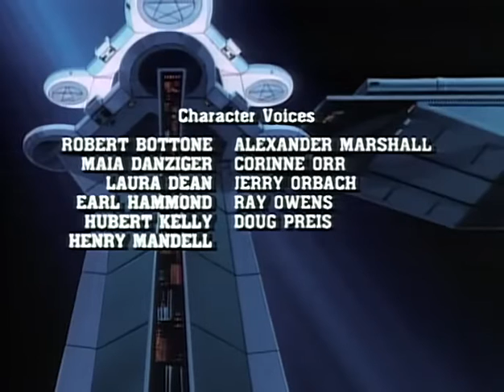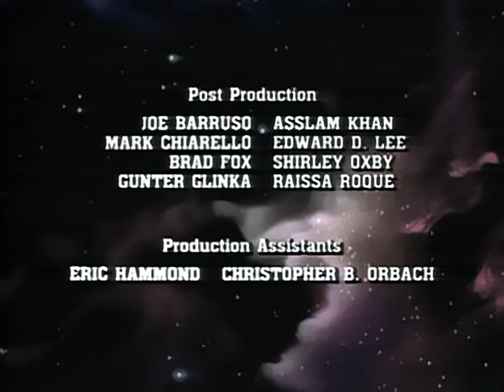Adventures of the Galaxy Rangers 1x14 Progress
4 humans with exceptional qualities are armed with a brain implant that enhances their powers, to maintain law and order in the face of the new dangers of the universe, after colonization and expansion by it, thanks to the hyper drive plans brought to us by 2 peaceful aliens to combat the Crown Empire and its Queen, along with other incredible villains with powers, which appeared with the new worlds.

An 80s series suitable for adults, with mature and well-developed stories, with lots of adventure, action, drama, terror and humor; where Captain Zachery Foxx, Supertrooper Shane Gooseman, redheaded telepath Niko and computer genius hacker Doc Hartford fight crime in the New Frontiers.

Videos uploaded by
for more information and curiosities of the series